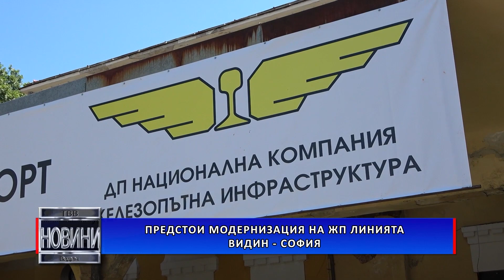БЛИЦ-НОВИНИ - Телевизия Видин - 2023-07-05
Емисия Блиц-новини на Телевизия Видин от 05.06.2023